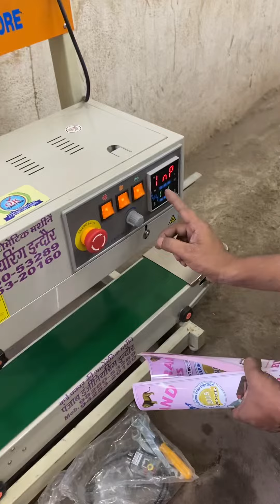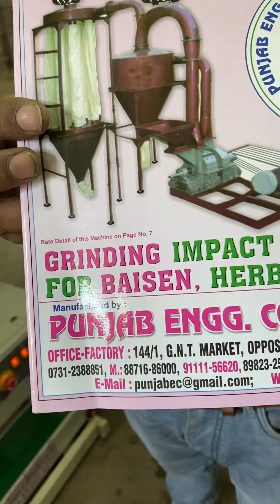Band sealing machine.5Kg 📲📞☎️